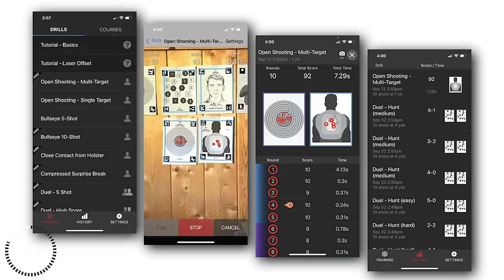Pizza Delivery Guy Sends Car Thief Flying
Please thank MantisX for bringing us today’s video of Pizza Delivery Guy Sends Car Thief Flying!! Whether you’re using the X10, the Blackbeard, the Laser Academy, or all three together, the Mantis family of products is your fastest way to defensive firearms skill improvement!

Subscribe to the ASP Unlimited App to watch Pizza Delivery Guy Sends Car Thief Flying without ads and SO MUCH more and get early access, bonus content, FULL firearms training classes, behind the scenes, monthly seminars, and so much more! Then download it on your devices (iOS, Android, Apple TV, Amazon Fire, Roku) and sign in.